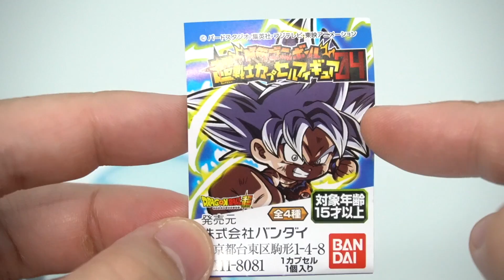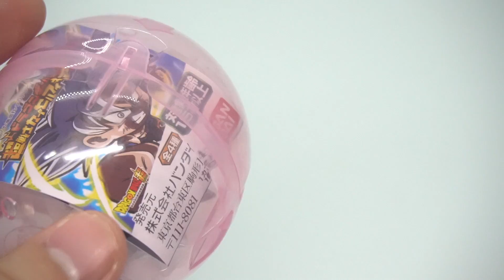【ガチャガチャ】ついに18号登場！ドラゴンボール 超戦士カプセルフィギュア04 全4種 開封レビュー DRAGON BALL GASHAPON【おもちゃ】フィギュア ジレンも降臨！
ドラゴンボール超戦士カプセルフィギュア４弾開封レビュー！